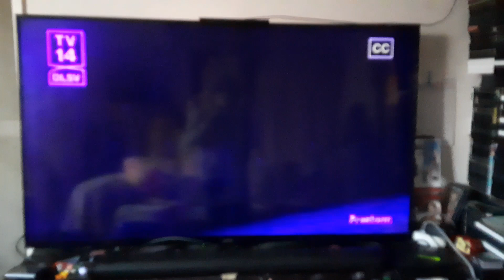Opening to Neighbors 2: Sorority Rising (2016) on Freeform 2/9/24